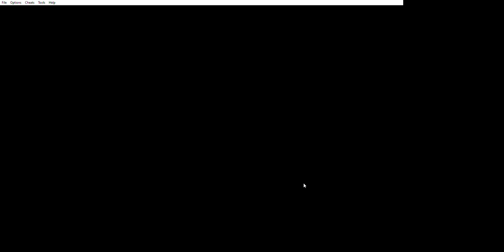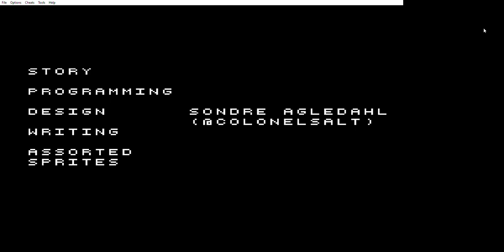Pokemon FireRed: Rocket Edition Dark of FireRed Final !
Playing as a member of Team Rocket!

Pokemon FireRed: Rocket Edition is a GBA Rom Hack based on Pokemon FireRed but instead of playing as Red/Leaf you’ll be playing as a Team Rocket Member!

In Pokémon FireRed: Rocket Edition GBA ROM, you will cheat, lie and steal your way to the top as you engage with the thriving gang scene of the Kanto region. Featuring a story that takes place at the same time as the original FireRed, Rocket Edition will play with your expectations and allow you to experience the classic story from a whole new perspective. Along your journey, you will unravel secret conspiracies, explore a side of Kanto you’ve never seen before, engage with familiar characters in unfamiliar situations – and, most importantly: steal their Pokémon!

One fateful morning in Pallet Town, a newborn hero takes his first steps along his journey to becoming a Pokémon Master. With a love for Pokémon battle, and a burning desire to be the very best, he takes on the region’s Gym Leaders, and eventually conquers the Pokémon League. A well-trodden tale if there ever was one… but it is far from the whole story.

Behind Red’s seemingly simplistic Pokémon adventures lies a darker, more sinister plot – one that its original hero never hears of, but which holds significance for both him and the fate of the Kanto region. Sociopathic scientists, revenge-hungry nurses and corrupt Gym Leaders are just a few of the characters who show their true colors once Red turns his back, and the very people who appeared most friendly and considerate through his naïve eyes may in fact be secretly harboring the most malicious of intentions.

What is the connection between Lance, Giovanni and Professor Oak? What exactly happened during the Great Pokémon War? How was the mysterious Mewtwo created? Not to mention: what is the fate of the hundreds of Trainers Red so ruthlessly defeat? The answers lie in the story behind the story, and it begins deep in Kanto’s criminal underworld